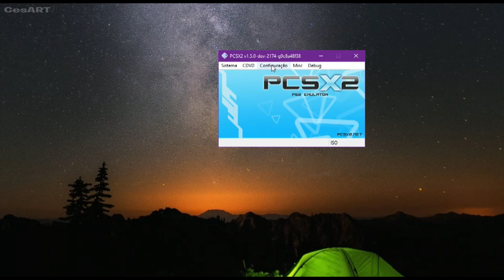Emulador PCSX2 - Midnight Club 3 - Xeon 2640 v3 + 1060 5 GB - Teste de Desempenho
Nesse video realizo um teste de como se sai o kit xeon com unlock turbo boost juntamente com a 1060 de 5 GB, tudo do aliexpress
CONFIGURAÇÃO DO PC:
PLACA MAE: Kllisre X99
PROCESSADOR: Xeon E5 2640 v3 Unlock Turbo Boost
PLACA DE VIDEO: 1060 5GB Asus
FONTE:  GM 650W Gamemax
MEMORIA RAM: (2x8)16GB KLLISRE 2666mhz
WATER COOLER:  Rise Mode Z 240  Frost, 240mm, RGB
ARMAZENAMENTO: Nvme M2 256 Gb / 2X Hd 1TB GB Seagate
GABINETE: Segotep Synrad-1
COOLER: 8 Cooler RGB -  GMRGB  46,5 CFM
Pasta Térmica: GD 900
Duvidas, sugestões deixe nos comentários!